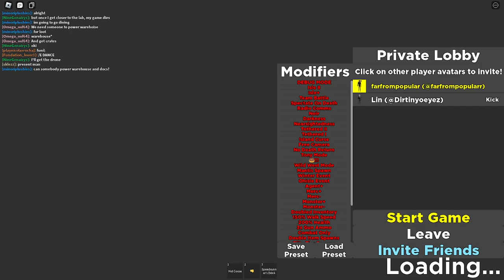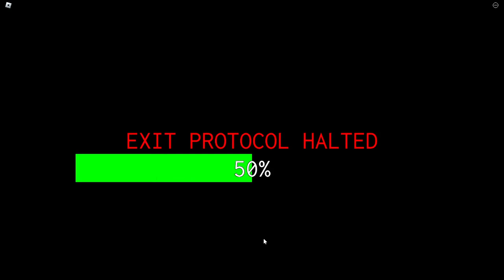Classic Endings - 2P No Portals 19:33 - Isle